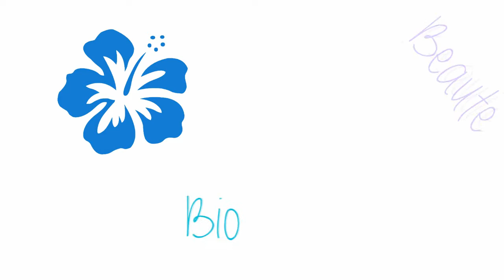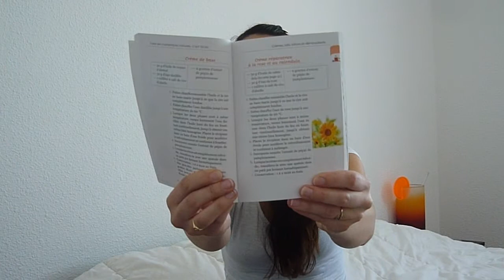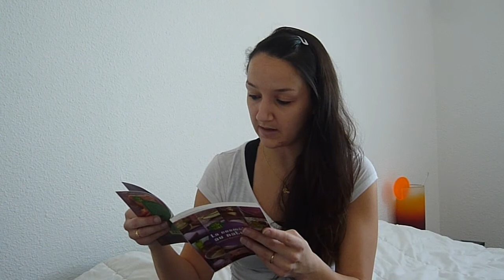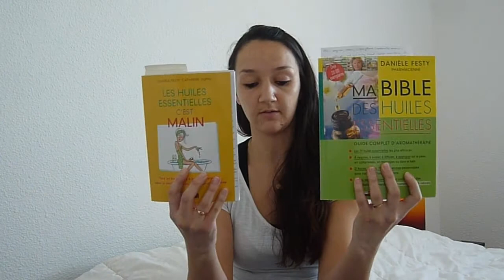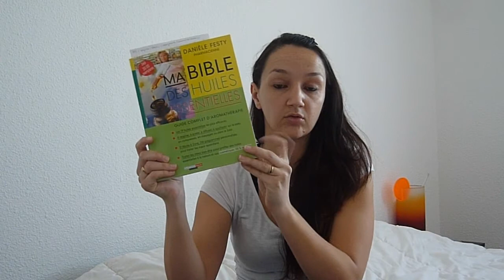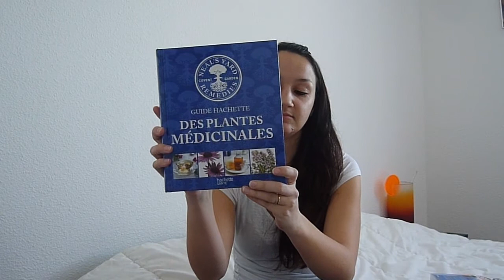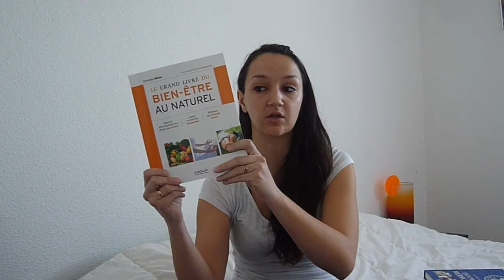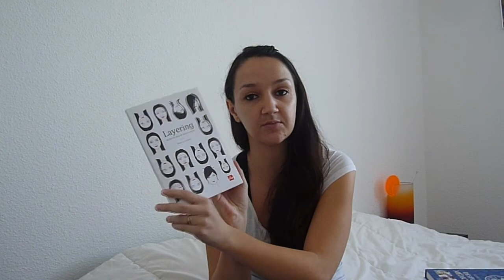#76 ◊ Mes Livres Santé ◊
Ah ça y est, voilà enfin ma vidéo. Préparez vous, elle est assez longue.
Fabienne j'espère qu'elle te plaira ^^

Je vous présente mes différents livres, cometo, santé, HE, Homéo, plantes.
Différentes techniques pour se soigner sainement.

Mes 50 meilleures recettes cosmétiques

Si tu as apprécié cette vidéo n'hésite pas à me soutenir en t'abonnant à ma chaîne.
C'est gratuit et en plus tu recevras toutes mes nouvelles vidéos.

Laisse moi tes commentaires, tes avis, enfin tout quoi et je réponds toujours avec grand plaisir.